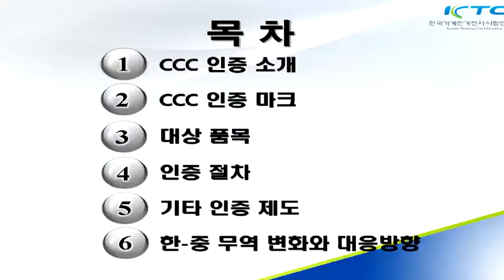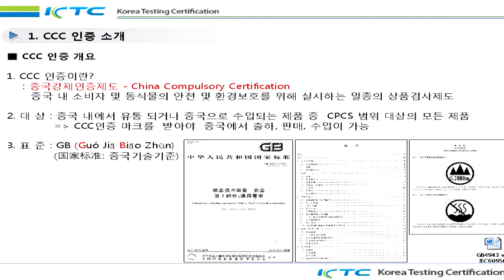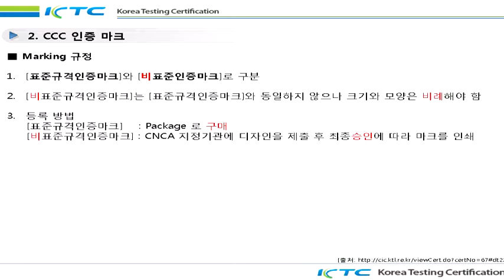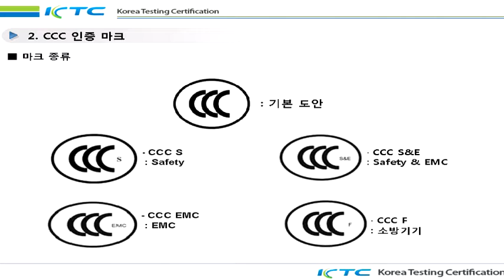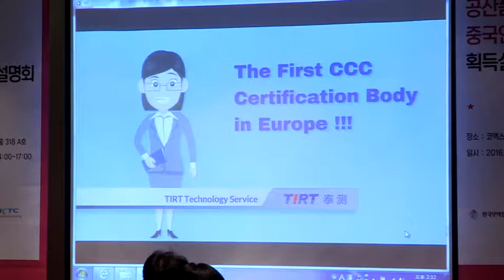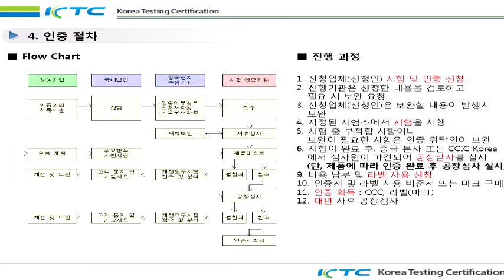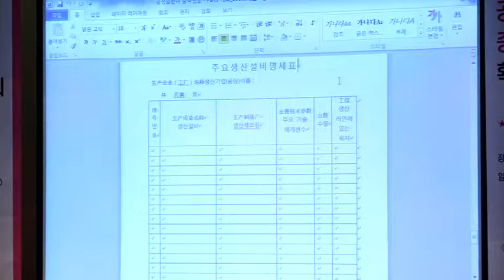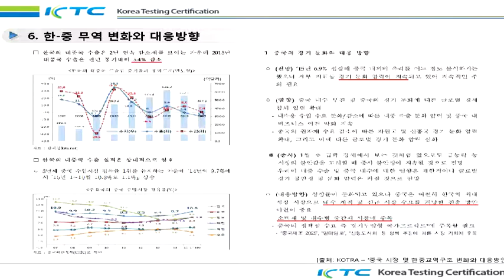(161129)분야별 중국인증 획득실무 설명회(공산품분야 중국인증)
(161129)분야별 중국인증 획득실무 설명회
공산품분야 중국인증
한국기계전기전자시험연구원 조희래